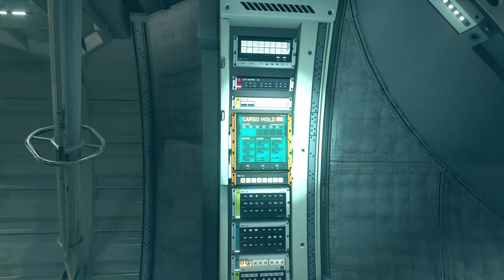Starfield Into The Unknown - Tucker - Ep 5.1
This video picks up just after "The Empty Nest" through the return to the lodge the first time in "Into the Unknown.".

I will be continuing this series with the same character in this video through the entire main quest line skipping all side quests. This is not intended to represent a legitimate play through, another series will be posted showing all the random things that I do while playing. This series includes only the main quests and activities required during the recording sessions.

No narration.